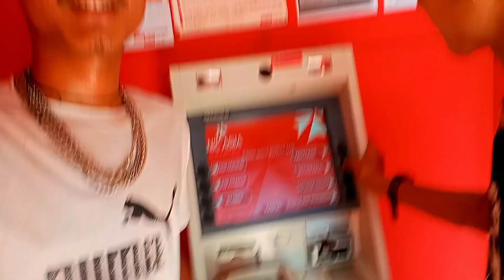Daju Vai ko Maya yesto hunxa 😂.